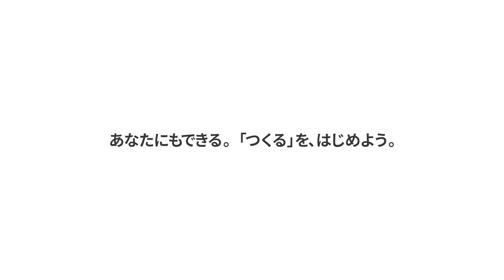【Illustrator】クリエイティブカレッジ『Illustrator コース』ハイライト動画 | アドビ公式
『Illustratorコース』では、Adobe Illustrator の操作や作品づくりだけでなく、デザインの基礎も短期間でしっかり学べます。

アドビことはじめ クリエイティブカレッジ